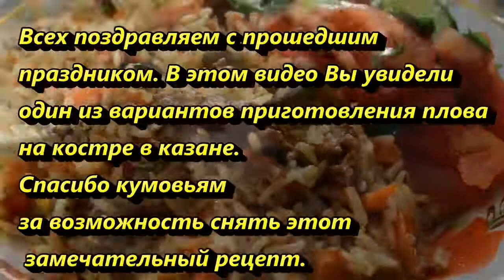Узбекский плов, В гостях у кума, Выпуск 22. Коля Оля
А также заходите на наш канал с заготовками
также подписываемся на наш новый канал с приготовлением обычных блюд из доступных продуктов - Шаповаловы на кухне
карта приват банка - 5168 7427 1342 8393